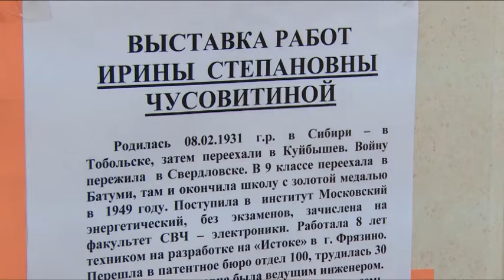Диалог 01.03.2016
Гость в студии Начальник Щёлковского управления социальной защиты населения Жанна ПИНЯЕВА